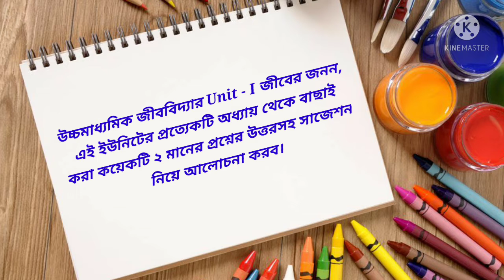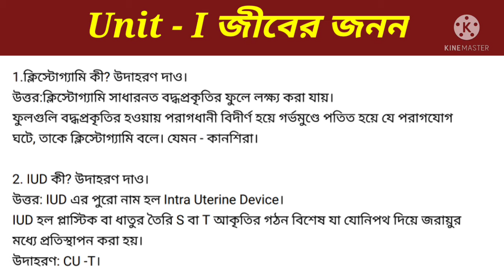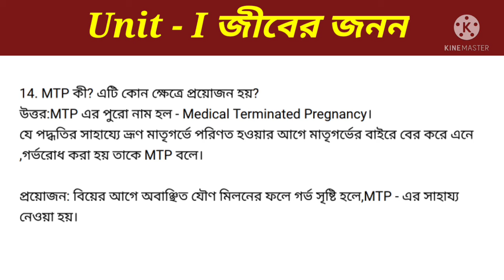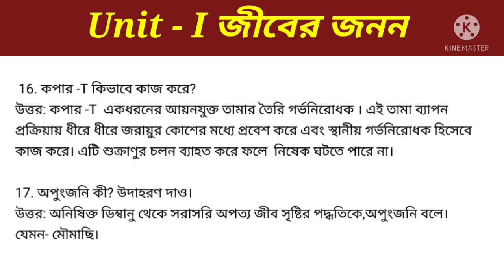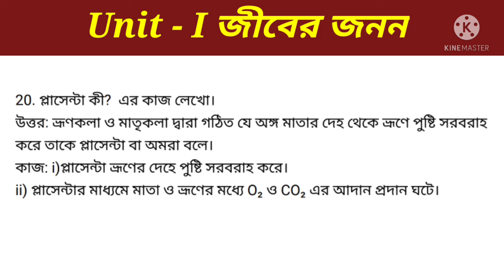HS BIOLOGY SUGGESTION 2022। UNIT -I।2 MARKS। WBCHSE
প্রিয় দ্বাদশ শ্রেণীর ছাত্র ছাত্রীরা, আমাদের চ্যানেলে তোমাদের স্বাগতম। আজকের এই ভিডিওটিতে উচ্চমাধ্যমিক জীববিদ্যার Unit- I জীবের জনন, থেকে কয়েকটি গুরুত্বপূর্ন ২ মানের প্রশ্নের উত্তরসহ সাজেশন  নিয়ে আলোচনা করেছি।

Hii friends, wellcome to my channel MY STUDENT TUBE,Today in this vdieo I discussed about hs biology Suggestion 2022.This vdieo is very important for wbchse hs students.

✍️ keywords ✍️

hs suggestion 2022 biology

hs 2022 biology suggestion

hs suggestion 2022 biology 5 marks

hs suggestion 2022 biology 3 marks

hs biology 2 marks suggestion 2022

hs biology chapter 1

hs biology suggestion 2022 unit 1

class 12 biology suggestion 2022

class xii biology suggestion 2022

Good bye